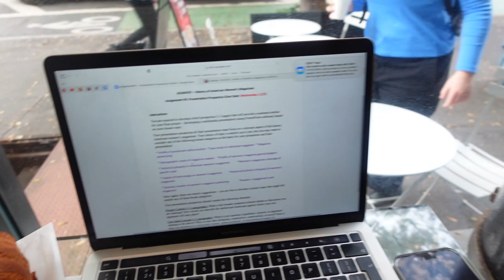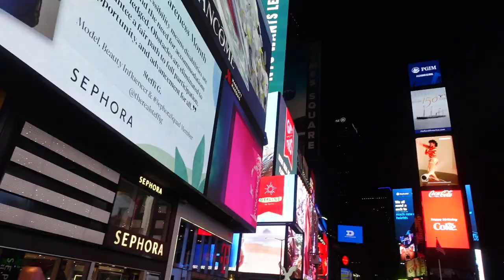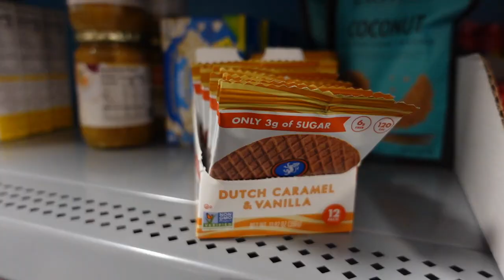ABBA FEEST, NAAR DE KAPPER EN HALLOWEEN HONDEN PARADE - SYL AND THE CITY VLOG 11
In deze vlog neem ik je mee naar de Halloween honden parade, ga ik met Quincy naar Gimme Gimme Disco en laat ik mijn haren verven bij Rob Peetoom. Ook krijg ik Priscilla op bezoek uit Nederland! Gedurende mijn tijd in New York zal ik wekelijks een video uploaden van mijn avonturen in Manhattan. Veel plezier met kijken!

XOXO,
Sylvana